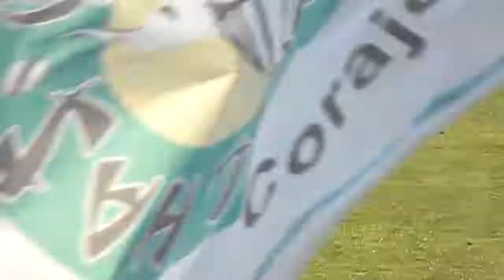2º Golo do Manuel Curto no Naval 1º de Maio - Beira Mar